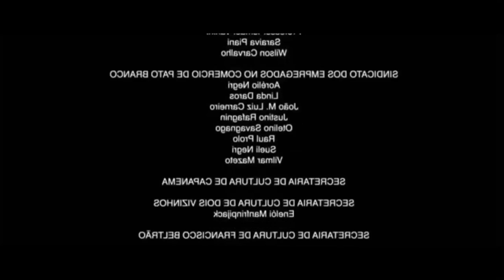ElDiomer Vs ElDiomer parodia Jojo's